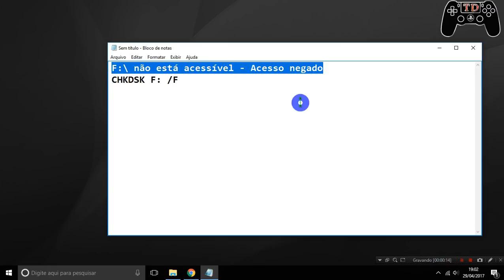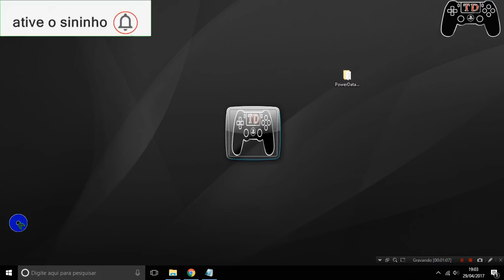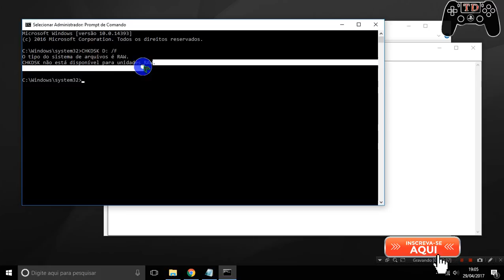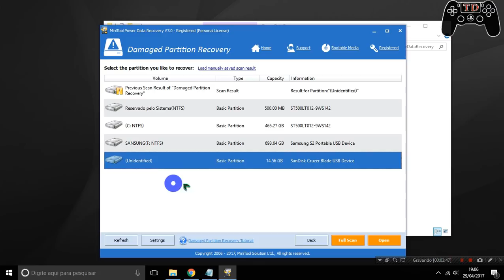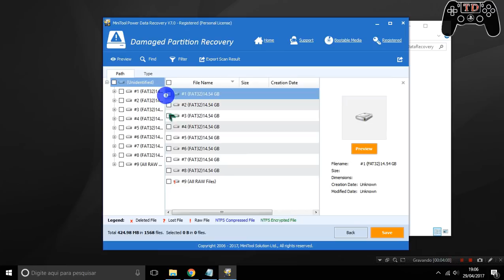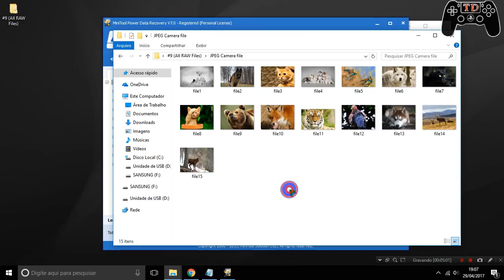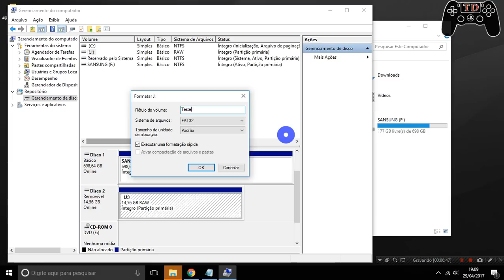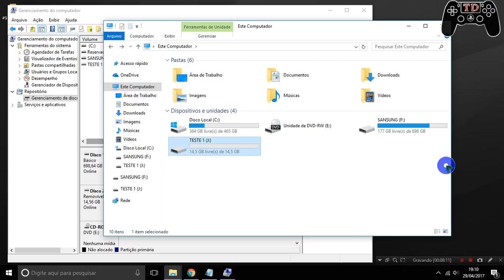F:\ não está acessível - Acesso negado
🔵 Código usado: ⬇
CHKDSK F: /F